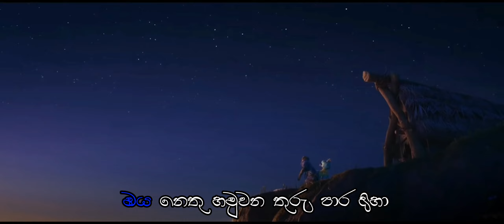DILU Beats - Numba Ha | Honor of Kings (Suraganak Wilasa) - GMV [ නුඹ හා ]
මගෙ හිත හරි කලබල නුඹ දෙස බල බල
නිතරම හිතවතියේ
නුඹ මගෙ ලඟ උන් හැටි
සෙනෙහස දුන් හැටි අද වගෙ මතක තියේ

නුඹ හා හමුවී මොහොතක් තිබුනී නොදැනීම ගෙවෙනා
අද මා මෙහි වී මොහොතාක් රැඳුනී සිතුවිලි මැවෙනා

ඔය නෙතු හමුවන තුරු පාර දිහා
බලමින් තව වෙහෙසයි දෑසට මා
කිමදෝ පමා වූ ඒ කාරණා

මගෙ සතුටකදී නුඹ පාන සිනා
ඔබ ලඟ රැඳුනේ ඔය ස්නේහෙට මා
සිතුවිලි මැද කිමිද මා භාවනා

සුරඟනක් විලස ඈ සැරසිලා එනතුරා හිඳිමි මේ යාමේ
සොඳුරියේ නුඹ කොහේ කොතැනදෝ දකින තුරු ඉවසුම් නෑ

නුඹ ලඟ මගෙ පාලු මෑකේවී
මගෙ අඳුරට නුඹ සඳ වේවී
නුඹ වෙත මගෙ රහස ඇසේවී
සඳ අද මගෙ අහසෙ දිලේවී